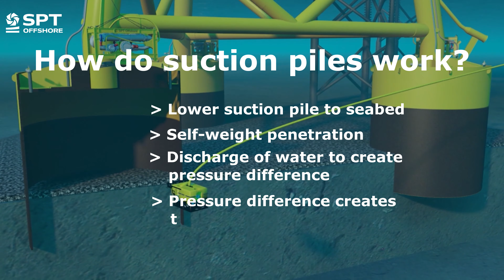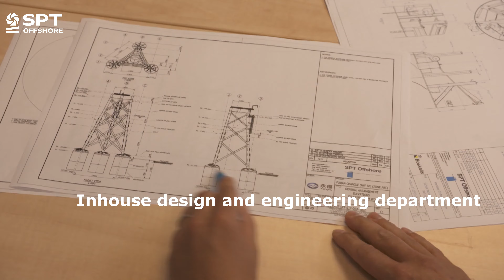Company movie SPT Offshore